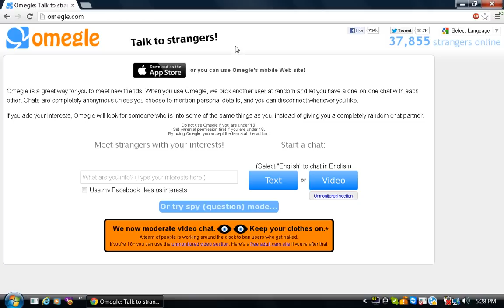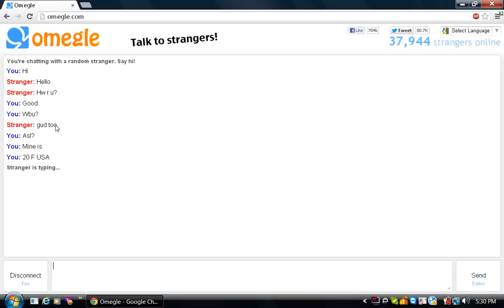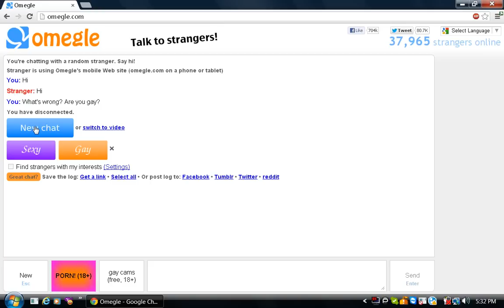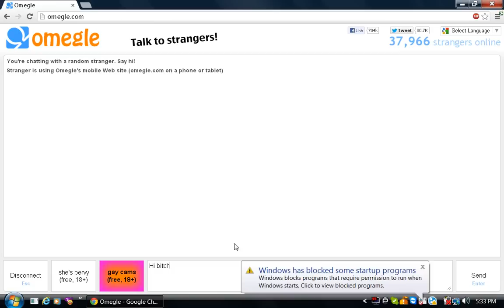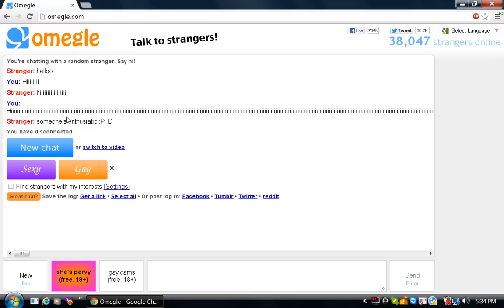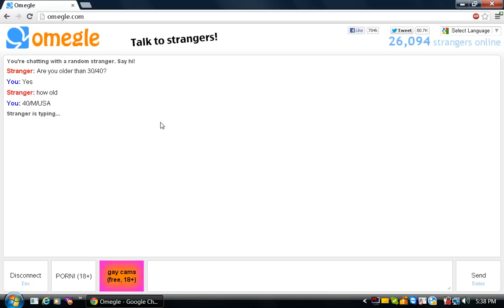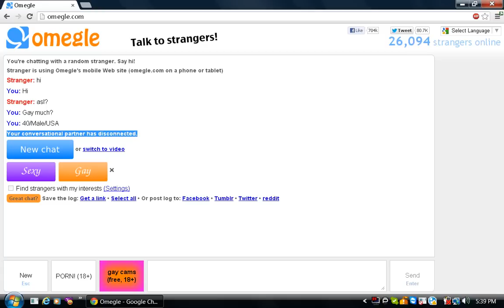OMEGLE TROLLING - Ep.1 - HORNY BASTARDS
Go sub to him! He's an epic guy. :D